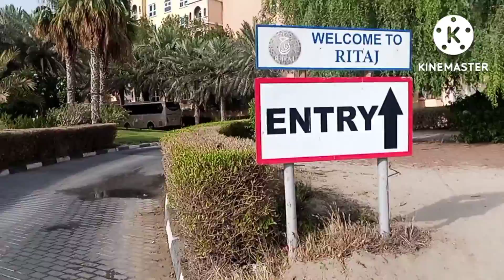mara dost Acha nahe hy